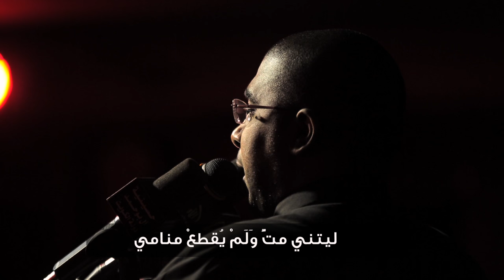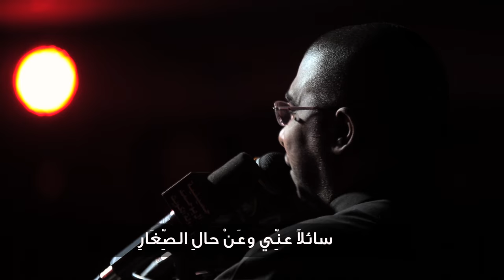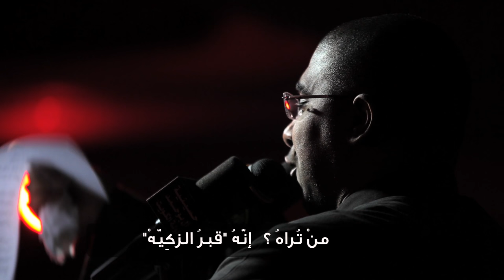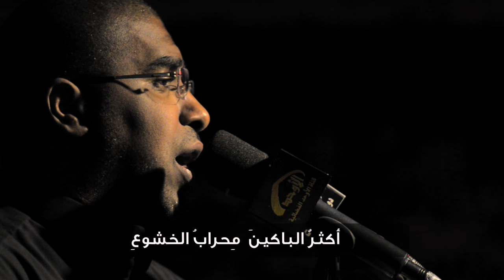وداعا ياعلي - الحاج محمد الحجيرات